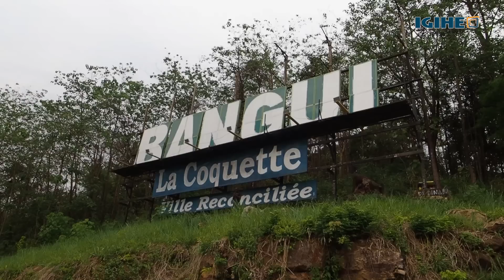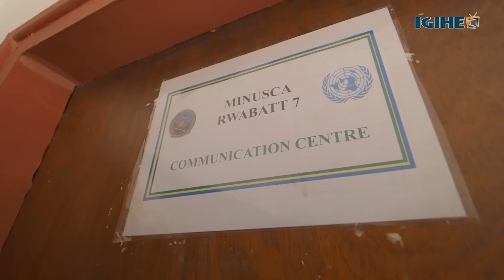Documentaire: Les opérations des forces rwandaises en République Centrafricaine